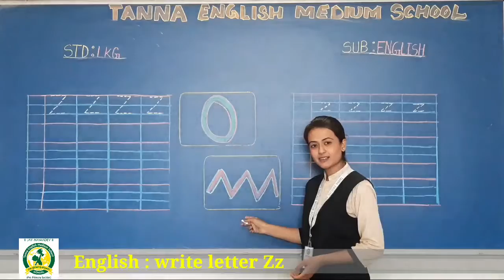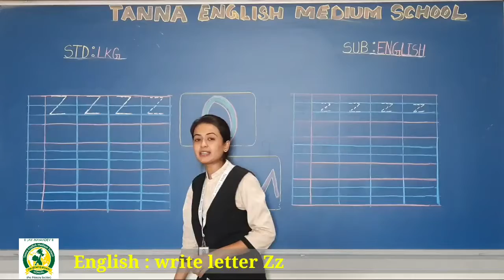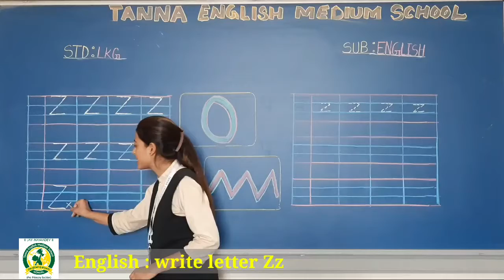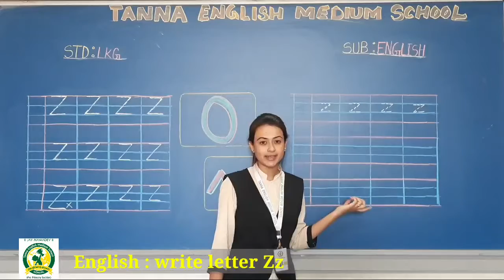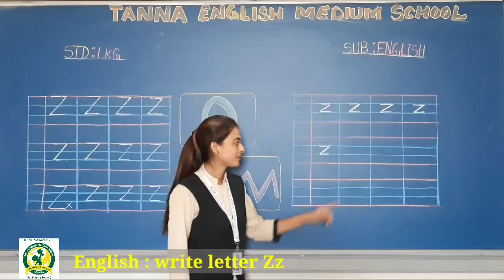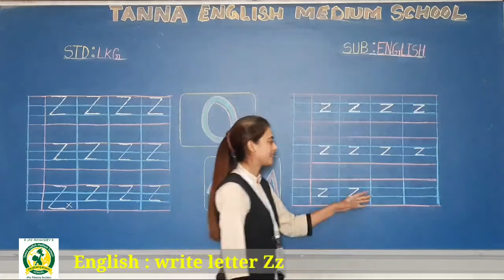8th_Feb LKG B English Write letter Z z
Write letter Z z